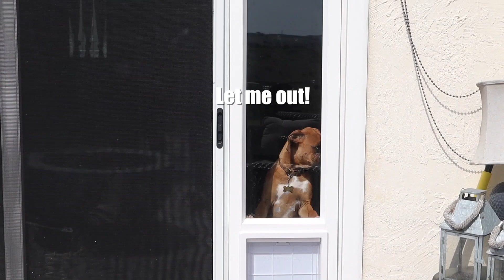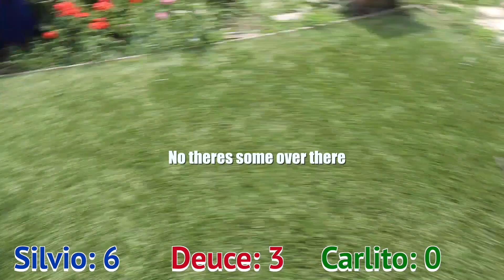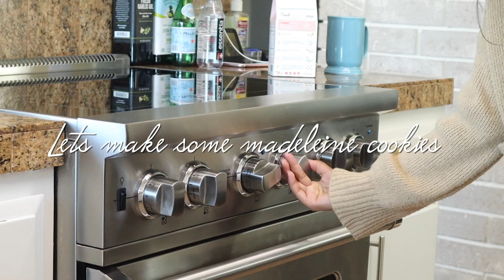Easter Egg Hunt, Charcuterie Board, & Making Madeleines ♡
✿How You Can Contribute To The BLM Movement & To StopAsianHate✿

♡Name: Gazmine (Jazmine)
♡Age: 25
♡Camera: Canon 70d
♡Software: Final Cut Pro X